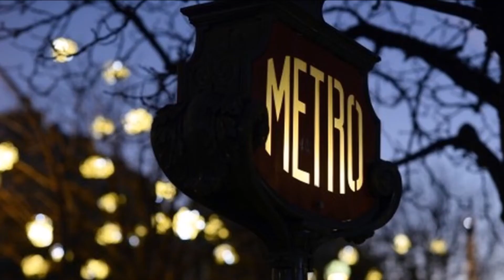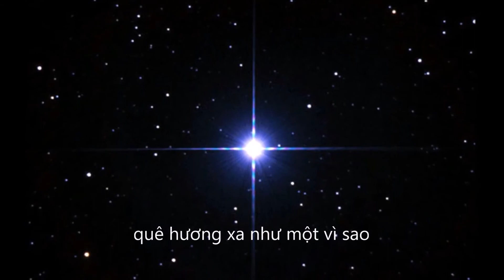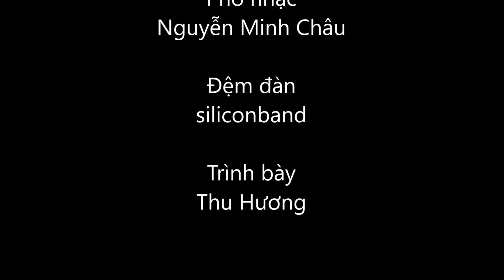Paris Mùa Thu - Trần Mộng Tú - Thu Hương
Thơ Trần Mộng Tú
Nhạc Nguyễn Minh Châu
Tiếng hát Thu Hương